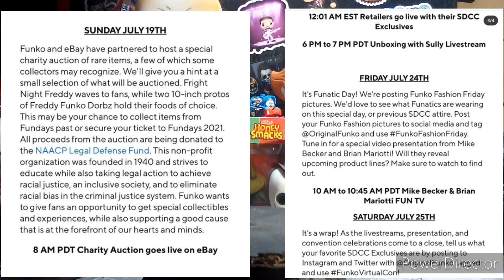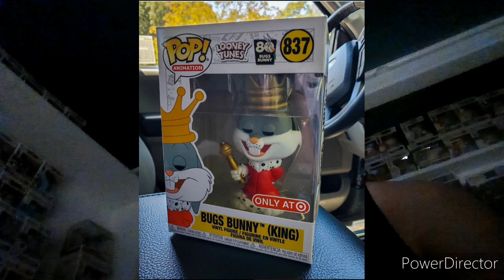THE COMIC BOOK GUY POP WILL RELEASE FOR.... | Funko News